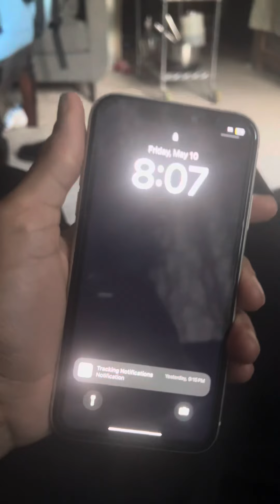Day in the life of a D1 athlete🏀 *Travel edition*✈️